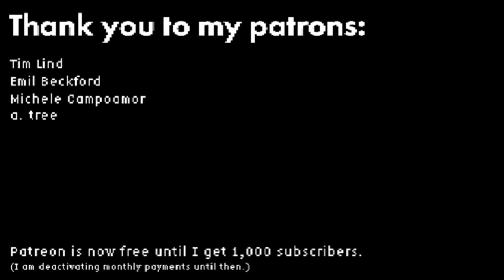I Don't Need Friends (A Short Song)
louder bass